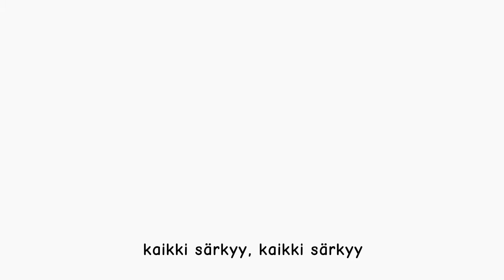//SCHOOL PROJECT//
Song: Bad apple (vocaloid) and with Finnish subs

Character: Aino (from Kalevala)

This looks so bad I can't believe I let my teacher show this to my class :'D

Uhhhhhh and yeah.. This was a school project